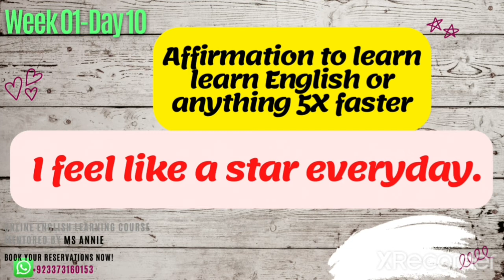Affirmation Day 10 to Learn English Super Fast 😍😇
English Vocab building.

ONLINE ENGLISH LANGUAGE COURSE

Pre-Enrollment is free.